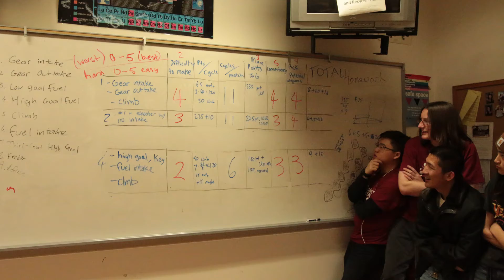Team 4159 CardinalBotics Weekly Updates Week 1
Hello we are team 4159 Cardinalbotics and welcome to our weekly update videos for the 2017 FRC, Steamworks. We hope you enjoy our progress towards building our robot for 6 weeks.